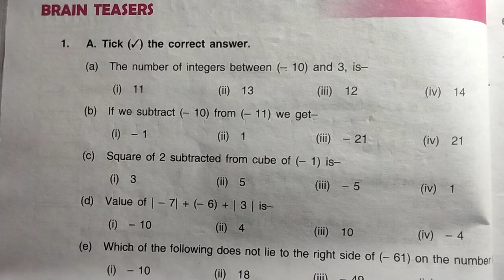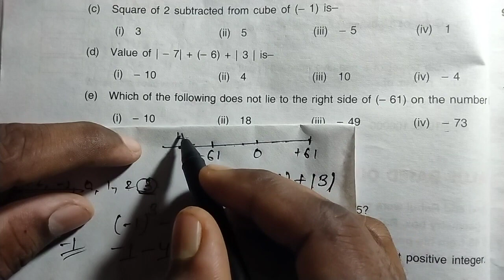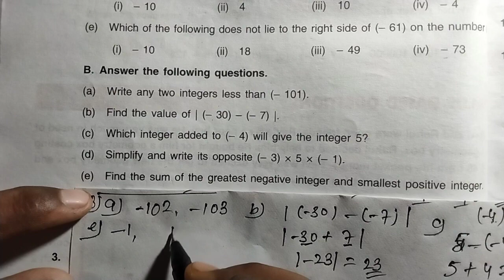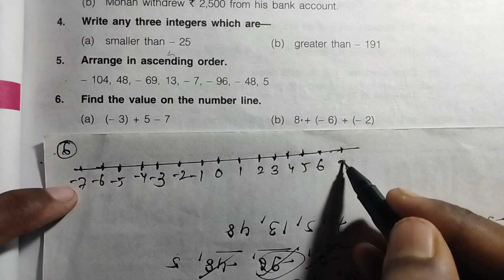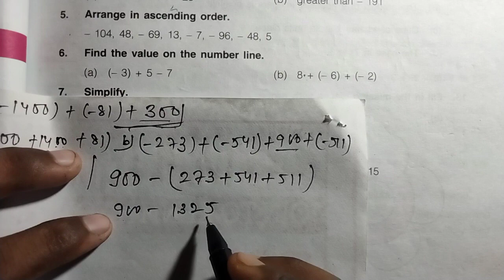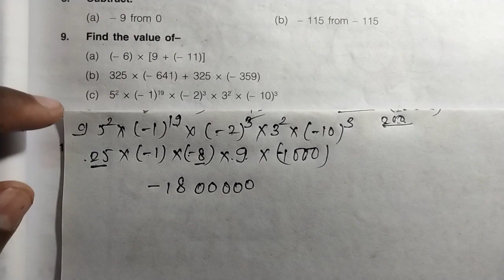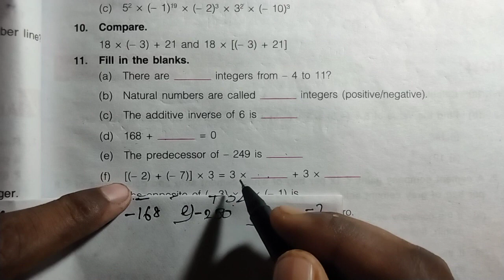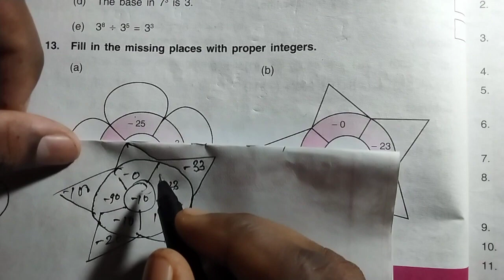DAV Class 6 chapter 3 brain teasers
IFSC. BKID0004633